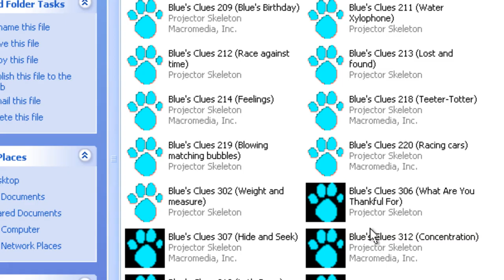Blue's Clues - Blue's Pajama Party (1999 PC Game)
One more video for the night, this will help us go to sleep.
(Windows XP and Below)
(Windows 7 and above)